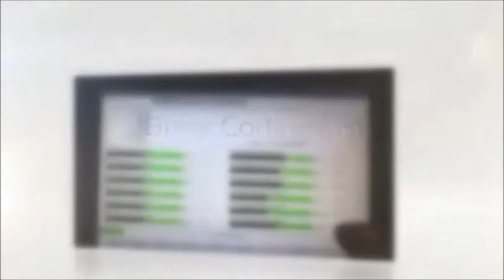Bmw Coding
BMW cars are very loved by their owners and for good reason. These cars provide everything a driver could wish for: safety, power, high-tech systems, the pleasure to drive and last but not least..the women love men who own BMW`s!